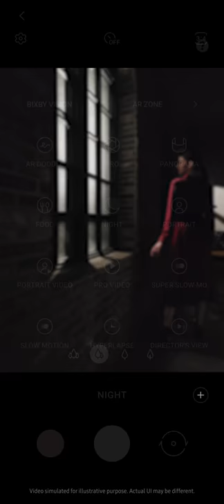Galaxy S21 Ultra: How to use Night Mode | Samsung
Night Mode: Learn how to capture bright, vivid colors in the dark – with a sensor that’s our biggest leap in low-light photography – on the new GalaxyS21 Ultra 5G.